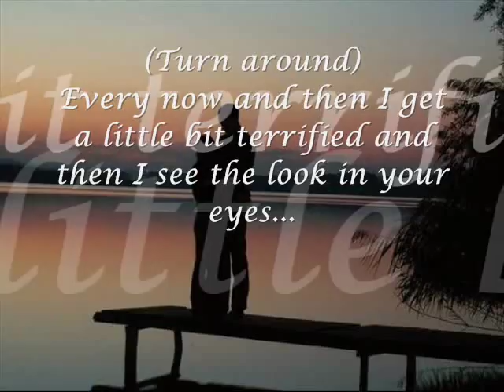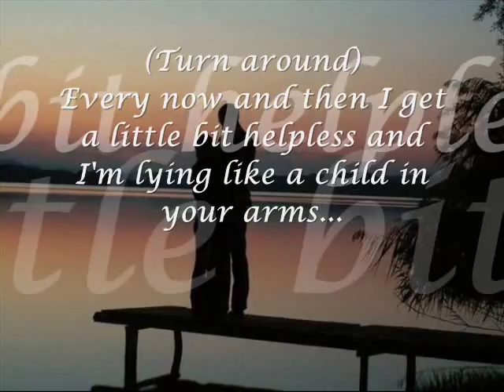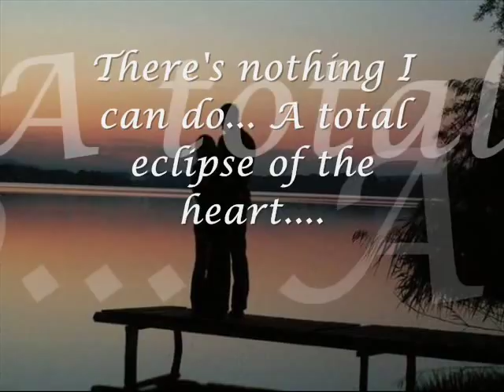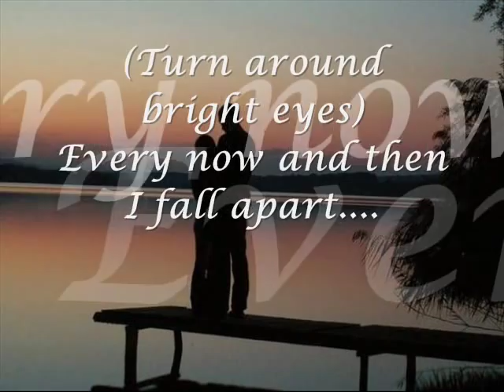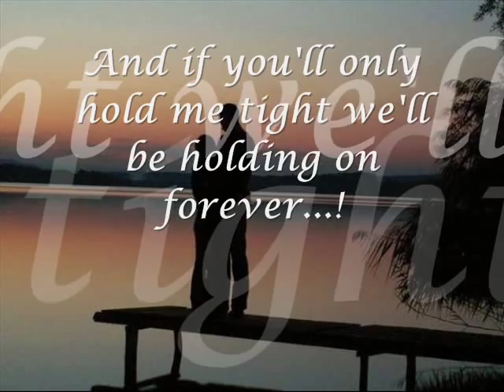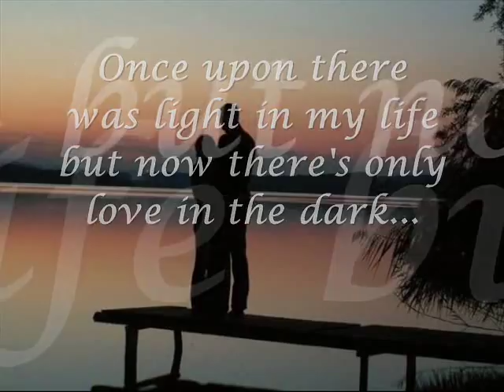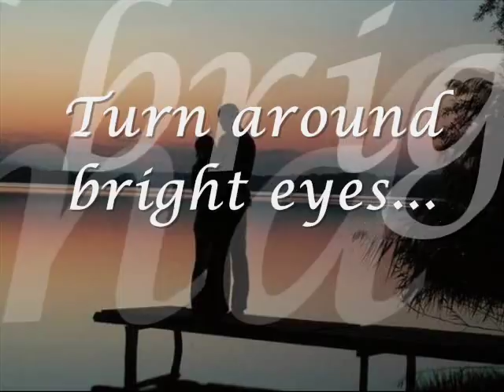╰☆╮ Bonnie Tyler - Turn Around (Total Eclipse Of The Heart) with lyrics╰☆╮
And I need you now tonight.. And I need you more than ever.. And if you'll only hold me tight..  We'll be holding on forever!!!